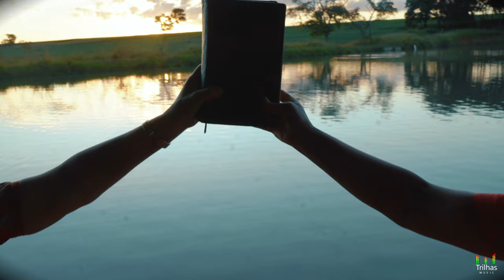Paulo De Tarso - Madalena e Mônica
Louvor: Paulo De Tarso
Intérpretes :  Madalena e Mônica
Autor : Pr. Fleury Rodrigues
Contato das Cantoras: 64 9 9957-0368

Produção Musical: Néliton Messias - TRILHAS MUSIC